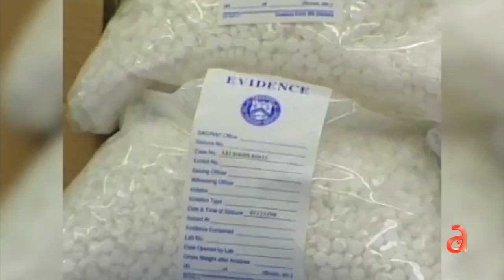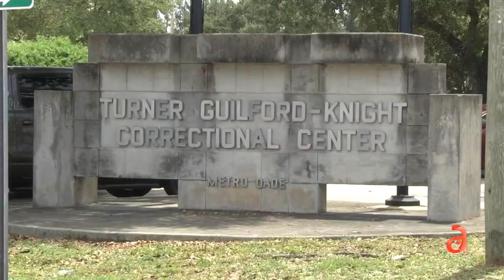Arrestan a hermanos en redada por tráfico de fentanilo en Miami; escondían drogas en las llantas